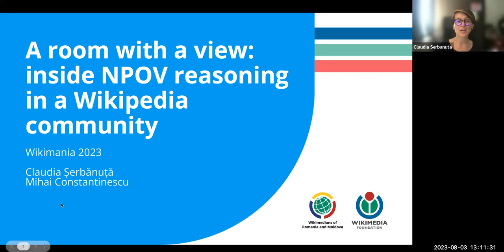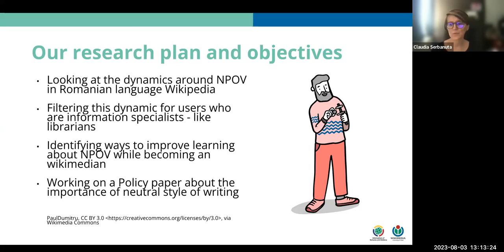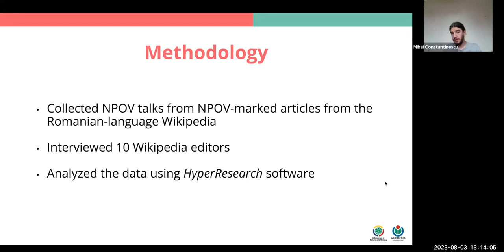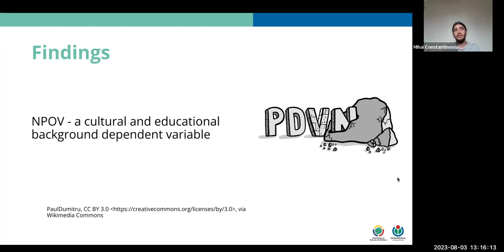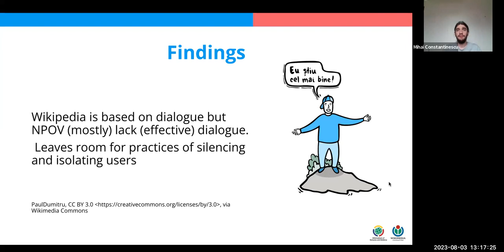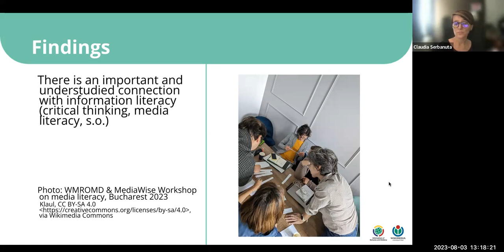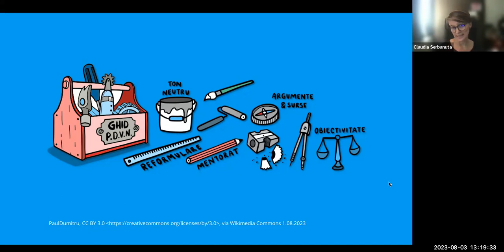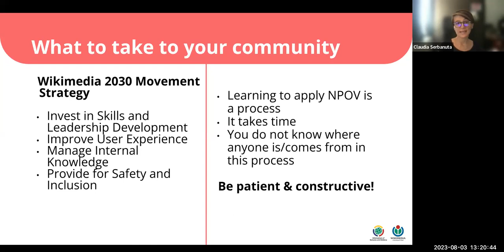A room with a view: inside NPOV reasoning in a Wikipedia community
Starting from a research project funded by the Wikimedia Foundation - Grounding NPOV pillar in post-censored information ecology - the presenters inquired into ways in which NPOV is addressed in the Romanian language Wikipedia community.  This short talk  invites you to discover the elements and processes that take place for editors when they face various NPOV contexts. The research used qualitative methods (text analysis and interviews) and  focused on librarians learning to edit Wikipedia and experienced Wikipedia editors.

The relation to the Wikipedia NPOV pillar develops in time for editors and the experiences outside and within the community of editors are continuously influencing their engagement.  This presentation aims to offer insights into the educational and cultural background of Wikipedia beginners and experienced editors, focusing on the relation between said background and NPOV understanding. Moreover, a layer of language barriers and (de)limitations (between English NPOV and Romania PDVN)  will be described when looking at how this understanding takes place.

The session is a description of the entanglement that happens between the personal, professional, educational, cultural, and communal processes that are inside each one of us,  that develop over time, and influence the way we understand and adhere to shared community principles.

The talk will include examples from the learning aids developed for better understanding of the NPOV in the Romanian language community.

Presenter: Claudia Serbanuta, Mihai Constantinescu